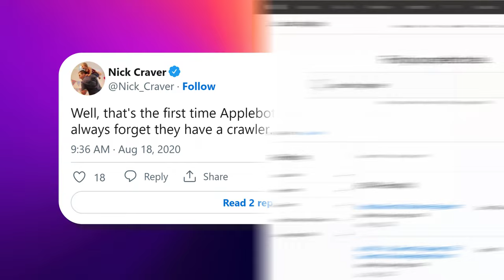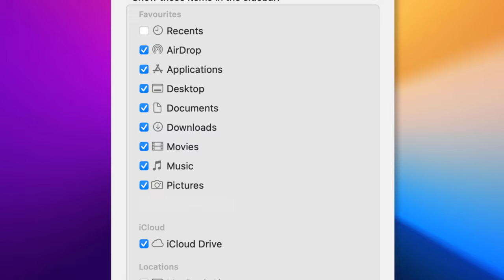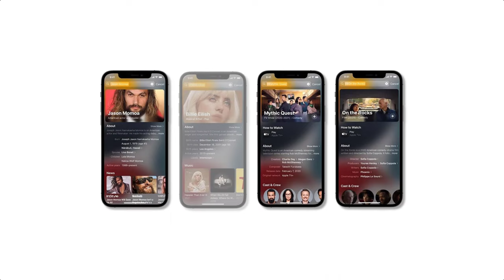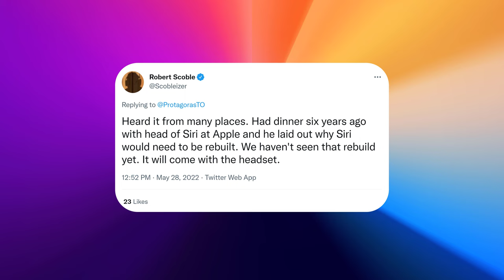The Apple Search Engine: Have You Heard About It?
People have been whispering about the Apple search engine for a while now. But recent events surrounding Google may turn a rumor into reality. Is Apple about to become the search giant's biggest competition?

Sources:
Speculation Over an Apple Search Engine Resurfaces, But Apple Likely Remains Focused on Siri and Spotlight

In big win, Apple hires Google AI chief John Giannandrea away from Google

Google is paying Apple billions per year to remain on the iPhone, Bernstein says

Apple, Google and a Deal That Controls the Internet

iOS 15 Spotlight Improvements: Rich Results, Web Images, Photos Search, Lock Screen Access and More

Rumor: Apple To Announce New Search Engine Next Week